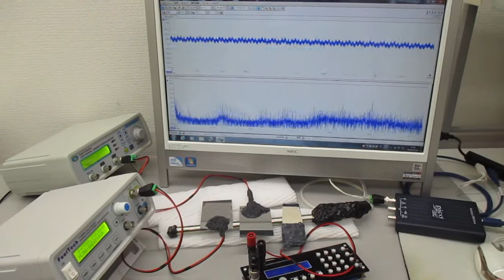３種類のスイープ発振による超音波実験